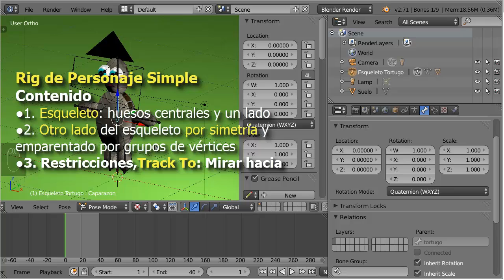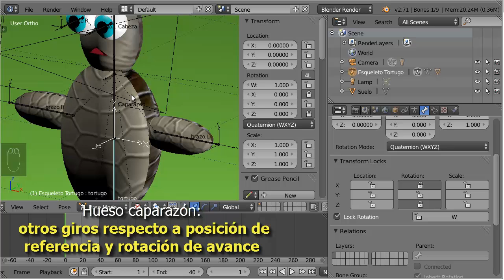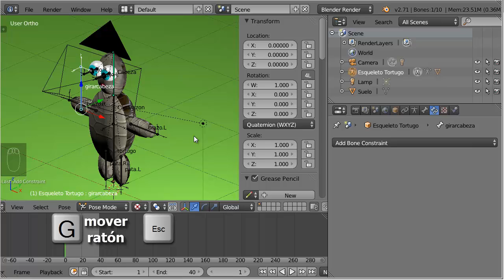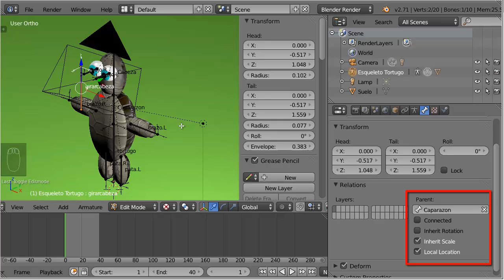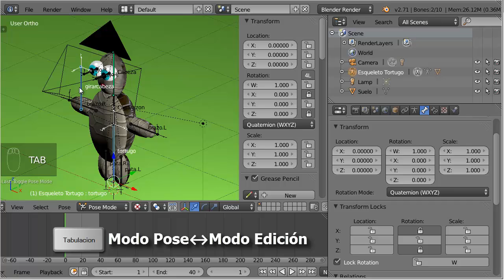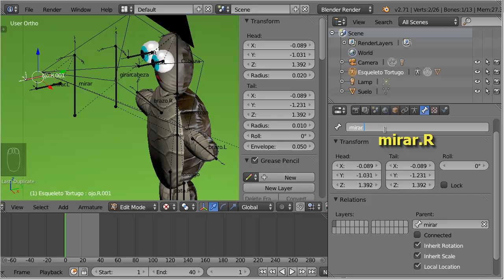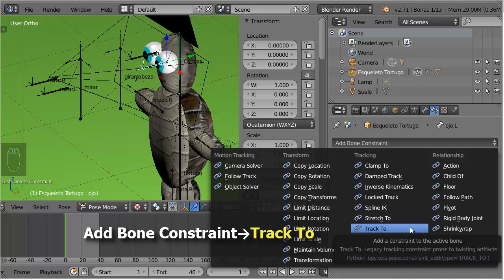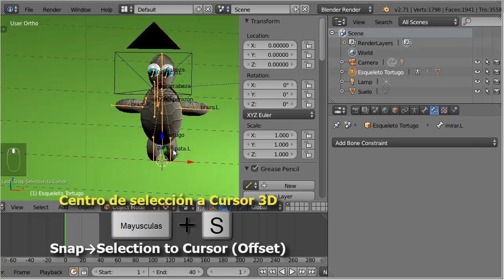A04. Rig de Personaje Simple 3 de 3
Creación de un Rig para un personaje simple.
Crear esqueleto con simetría
Emparentado por grupos de vértices vacíos inicialmente
Restriciones tipo Track To para controlar cabeza y ojos

Fichero final de parte 1 e inicial de parte 2: tortugo08.blend

Fichero final de parte 2 e inicial de parte 3. tortugo09.blend